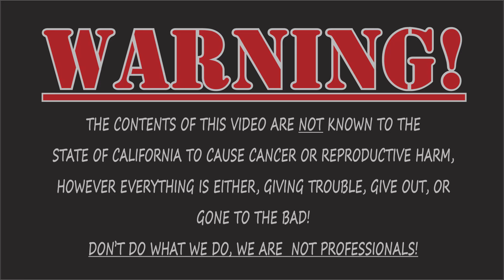2013 GMC Sierra Oil Pressure problems??(bad switch or filter??)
put a oil pressure switch in a 2013 GMC Sierra 5.3 liter and at first it didn't work but after we pulled it back out and checked oil pressure with a mechanical gauge and put the unit back in it started working? my head is like a pretzel?

been a few weeks and its still going strong maybe it was a fluke???